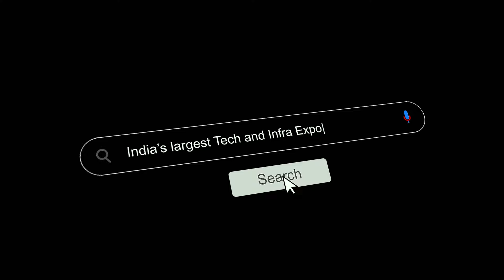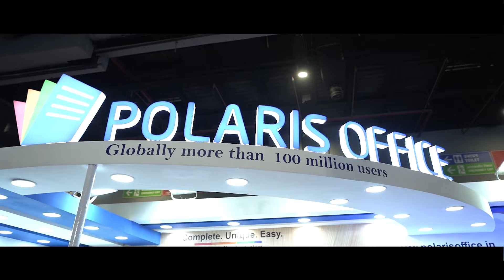Convergence India & Smart Cities India 2024 | Event Highlights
Experience the vibrant energy of the 2024 edition of the 31st Convergence India and 9th Smart Cities India expo, spanning 35,700 sqm and attracting over 48,000 trade visitors.

Showcasing a wide spectrum of technological verticals, ranging from communication technology, broadcast, and telecommunications to artificial intelligence, IoT, embedded systems, mobile devices, lifestyle gadgets, fintech, digital gaming, smart mobility, renewable and alternative energy technology, water technology, clean technology, green buildings, smart infrastructure, startups, and beyond!

BOOKINGS ARE NOW OPEN for the next edition on 19-21 March, 2025, at Pragati Maidan, New Delhi. Head to our website to register as exhibitor.
technology corporate event
event technology exhibition
technolgy event 2025
tech event delhi
delhi b2b event
technology corporate event
exhibitions india group
delhi event 2024
delhi b2b exhibition
robotics events
artificial intelligence exhibition
artificial intelligence show
artificial intelligence fair
mobile accessories exhibition
mobile accessories expo
b2b exhibition
b2b events
Tech show
tech show mobile
tech show in India
startup expo
smart cities mission
smart cities technology
iot exhibition
iot expo India
technology
innovation
virtual reality
augmented reality